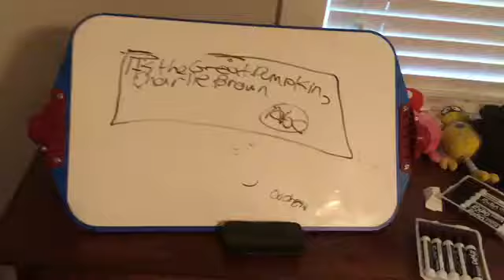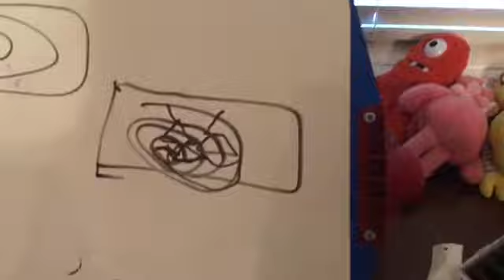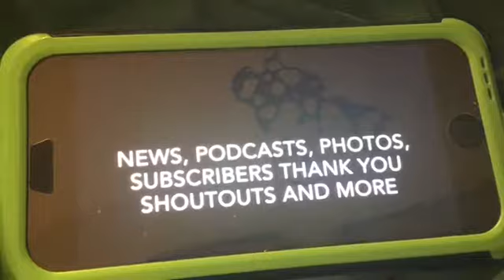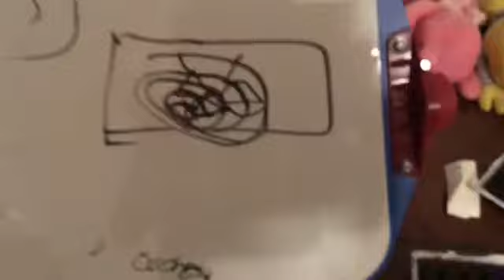KJBA2001 Movies Episode #1 Moose and the TV of TERROR!!!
Check out his channel at annoyingorange.com